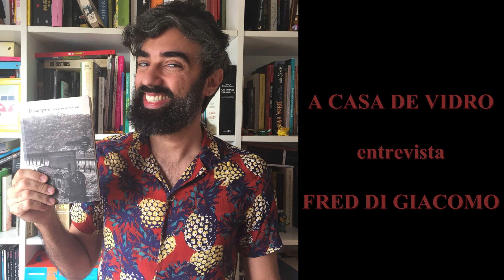A CASA DE VIDRO ENTREVISTA FRED DI GIACOMO, jornalista e escritor - Parte 1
O jornalista e escritor Fred Di Giacomo, um "caipira punk" nascido em Penápolis / SP, explora as várias facetas de suas obras, tanto a musical (banda Bedibê) quanto literária (livros como "Desamparo"). Uma produção A Casa de Vidro